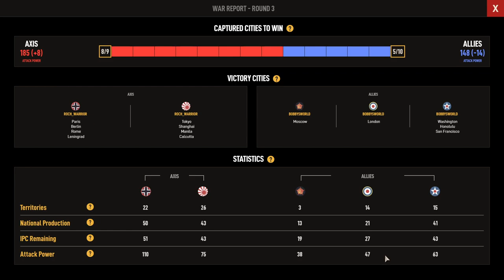Axis & Allies 1942 Online | Me (Axis) V. BOBBYSWORLD (Allies) Placement Game 2. Ep. 1.